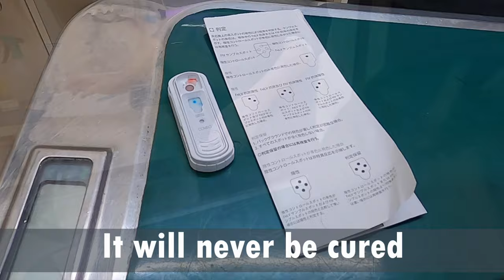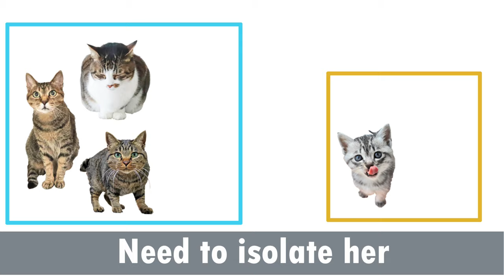Feline Leukemia and Life Span | FeLV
The test results showed that she had feline leukemia.
When kittens are exposed to feline leukemia, their life expectancy is three years at most.
Feline leukemia is a disease that can never be cured.
It's spreads easily., we were told to quarantine the older cats (Koyu, Mugi, and Hama) until their vaccinations were completed.
She will have to be quarantined until the older cats (Koyu, Mugi,Hama) have been vaccinated.
It can also be transmitted through saliva,so if you touch her and then touch the three cats, you should also wash your hands and disinfect just in case.

Preventing seeding for Koyu Mugi Hama
wait 3 weeks
Preventing seeding again
wait 3 more weeks
and they can live together!

Maybe different doctors have different opinions, or maybe it depends on the country you live in.
Therefore, this video is for reference only, and you should follow the instructions of your vet.
I was worried, so I asked two doctors for their opinions, and they both had the same opinion.
There may be pros and cons,but I will follow their opinion.

I don't have any available rooms, so I'll start to build new house for her to stay in for about six weeks!

　　　　　:MaouDamashii